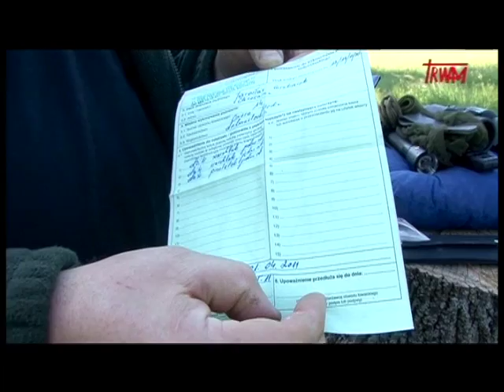Polowanie - Odcinek 1\1 - Na Tropie - Program myśliwski Tv Trwam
Odcinek 1 część 1 Programu myśliwskiego NA TROPIE Tv Trwam.
Myśliwy Jarosław Grabarek opisuje na czym polega przygotowanie do polowania oraz samo polowanie.